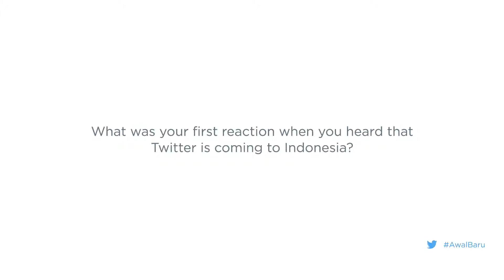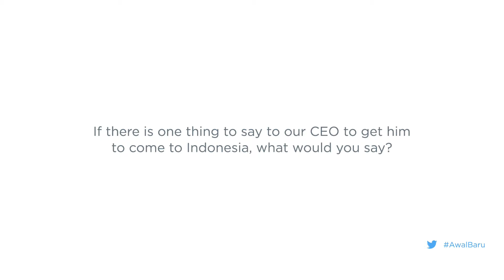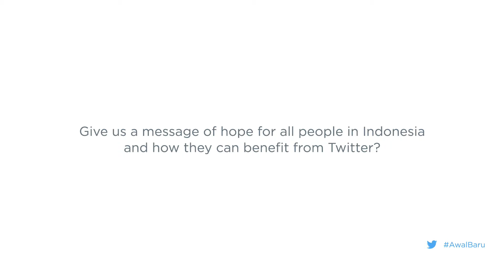Twitter in Indonesia 2015.